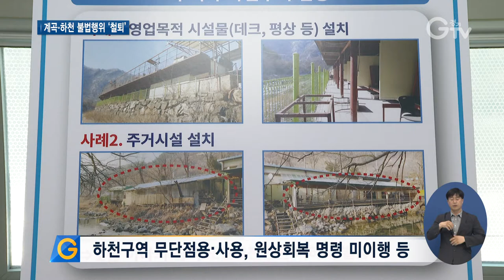계곡 하천 불법행위 무더기 입건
[앵커멘트] 하천과 계곡을 마치 사유재산처럼 이용해 불법으로 이익을 챙긴 업자들이 무더기로 적발됐습니다. 이들은 허가 없이 건축물을 설치하거나 원상회복 명령에도 아랑곳하지 않았습니다. 보도에 최창순 기자입니다.

[리포트]
1. [자막] 가평군 달전천
가평군 달전천에 설치된 펜션

관할 행정기관에서 하천점용 허가를 받지도 않고 영업용으로 만든 겁니다.

2. [자막] “국가 소유의 땅에 선생님이 불법으로 점유하고 계신 거예요. 자진해서 안 하시면 고발 들어가고 벌금 내실 거고 그다음은 행정대집행 들어가서 다 철거시킬 거예요.

원상회복 명령에 적반하장식 반응을 보이고

3. [자막] “철거시킨단 말 함부로 하지 마세요. 저도 행정소송 낼 거고…”

심지어 계고장을 찢어버리기까지 합니다.

4. [자막] “이런 거 필요가 없어요. 난 이런 거 필요 없어.”

5. [자막] 경기도 특사경, 가평군 하천 불법행위 집중 수사…16개 업소 적발
경기도 특별사법경찰단이 가평지역을 대상으로 하천구역 불법행위를 단속한 결과 16곳이 적발됐습니다.

6. [자막] 하천구역 무단점용·사용, 원상회복 명령 미이행 등
허가 없이 하천구역을 무단으로 쓴 경우가 15건으로 가장 많고, 원상회복 명령에도 불구하고 처리기한까지 이행하지 않은 곳도 있습니다.

도 특사경은 적발된 16곳의 업주를 형사 입건하고, 해당 시·군에 통보해 원상회복 조치를 요청했습니다.

7. [자막] 인치권 / 경기도 민생특별사법경찰단장
“평상이라든가 가림막 같은 것을 설치해놓고 이동식으로 간헐적으로 위법행위가 있을 것 같아서 6월 중에 경기도 내 모든 지방하천을 대상으로 해서 집중적으로 수사할 계획입니다.”

한편, 도 특사경은 수사 기간 중 불법시설물 자진 철거를 유도해 가평지역 수사대상 32곳 중 25곳에서 철거가 이뤄졌습니다.

영상취재 : 나인선, 영상편집 : 윤지성, 화면제공 : 경기도 특별사법경찰단